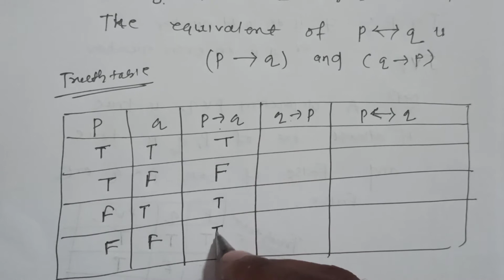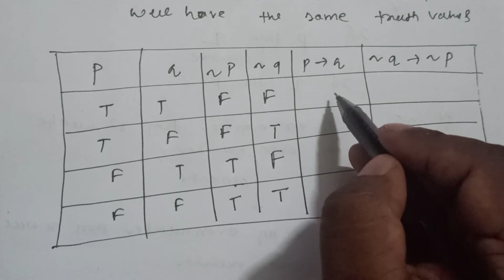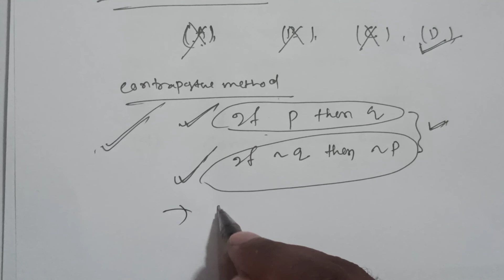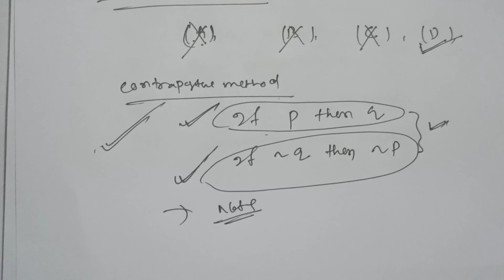Mathematical Reasoning L2 ||Class-11 ||CHSE || CBSE || Basic Concept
This video lecture of Mathematical Reasoning .Basic concept of mathematical reasoning . Examples of Mathematical reasoning.This video will help 11th /12th /Diploma/  Engineering and Basic Science students to understand following topic of mathematics.

# Mathematical reasoning # Basic logic of mathematics # Mathematics statement/Proposition
Negation # Conjunction (and)# Disjunction/Alternation (or) # Truth table
# Tips and Tricks to solve question of Mathematical reasoning for Board Exam.

#   My aim is to provide basic fundamental concept of mathematics to all those students who willing to learn it and have no fees to pay coaching institutes.